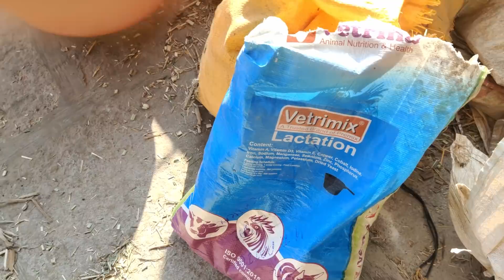गोठ्यातील व्यवस्थापन कसे असावे.( भाग 1) / How to manage a barn (Part 1)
विषय - गोठ्यातील व्यवस्थापन कसे असावे.( भाग 1)

नाव:- अरविंद पाटील

शिक्षण :-  दुग्धव्यवसायाचे तीन दिवसांचे निवासी ट्रेनिंग मिळेल.
              वाय. टी. पाटील डेअरी फार्म मायक्रोट्रेनिंग सेंटर

पशुआहार व व्यवस्थापन सल्लागार

पत्ता:  मु.पो. :- चिखली  ता. :- कागल  जि. :- कोल्हापूर

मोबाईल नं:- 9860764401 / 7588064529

Dairy farm
Dairy form
HF Cow
cow dairy
cow milk
jersy cow
beautiful cow
HF cow for saleए
milking cow
cow milk dairy
animal lover
cow calf for sale
cow shed
buffalo farm
bull semen
buffalo sex
cows in punjab
dairy training
dairy cooperative
मायक्रोट्रेनिंग सेंटर